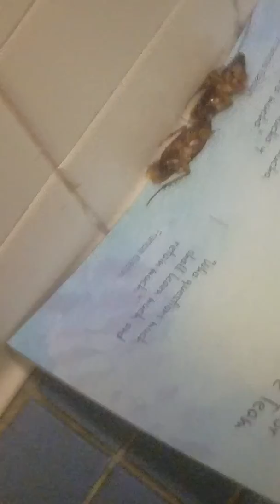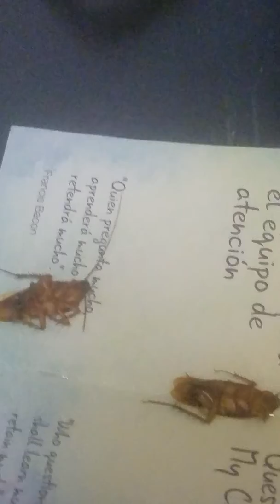Bronxcare Hospital,Waterbugs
Waterbugs in my room923, 2am, UNSANITARY and DISGUSTING, although they know I have asthma and sickly, they did not move me out of this room for 24hrs, the nasty attitude exterminator came in put down bug traps and bug glue, but no fumigation,,, smh
I was admitted to this hospital, yet I wasn't aware of this hospital reputation as one of the worst hospitals in the Bronx County,, Well, I can truly vouch for this reputation, If by choice I would definitely have NOT chosen this hospital,,
Respectfully submitted
Thomas G